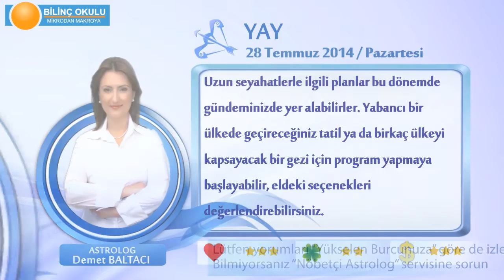YAY Burcu, GÜNLÜK Astroloji Yorumu,28 TEMMUZ 2014, Astrolog DEMET BALTACI Bilinç Okulu